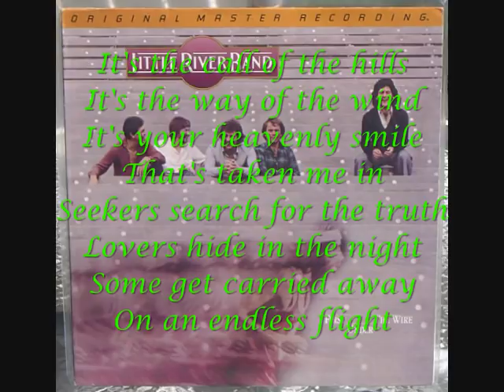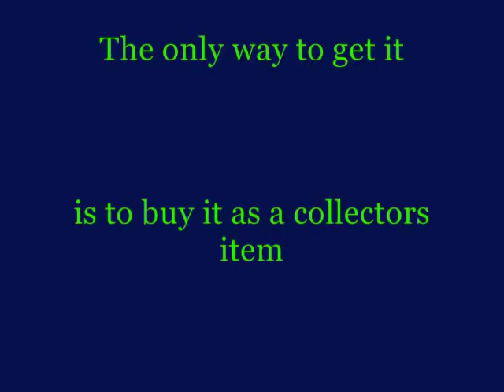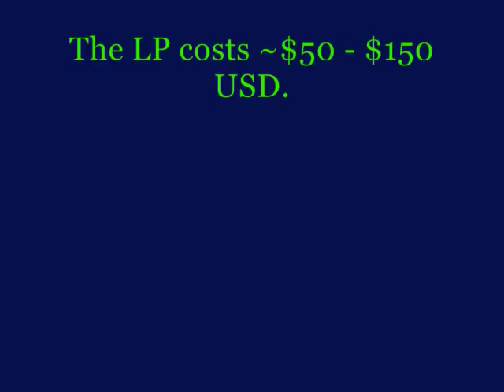Little River Band - Hard Life (+prelude) - Original Recording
This is the original recording (not the live version).
I got this on tape back in '79 and fell in love right away.
But the original recording is **very** hard to find these days.
So you are too.

There are more popular songs on the album, but I think this song captures the essence of the whole album.

I don't see how this could possibly violate copyright laws since you cannot buy it anymore.
Edit: Yes, after years of leaving this song online, the CD is now easily found.  Wonder why it took so long?
Edit: This is very unexpected.  As soon as I had 100 subscribers, this video was hit with a DMCA takedown notice and removed.  But once my subs dropped to under 100, this video reappeared as if nothing happened.
So, now that we have it back,